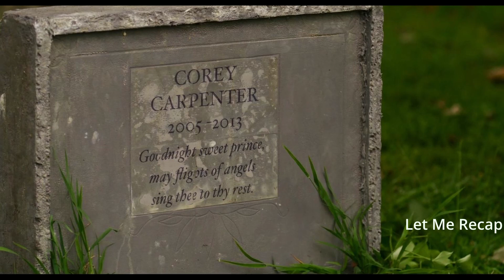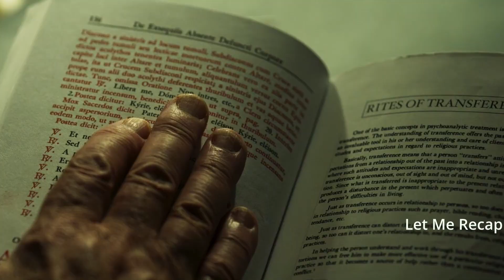How helping a possessed child backfired | The exorcists 2023 Ending Explained | Recap | Movie Review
The Exorcists 2023 : To save his family a father hires three expert exorcists to get rid of the demon possessing his child.